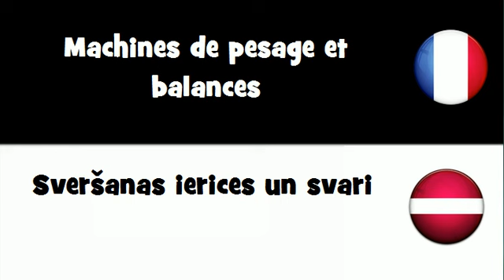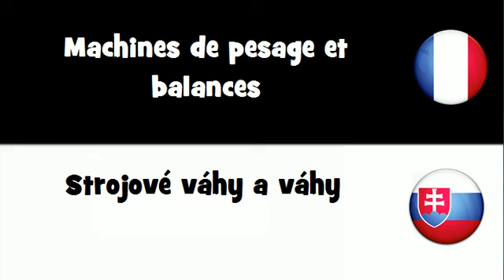VOCABULAIRE EN 20 LANGUES = Machines de pesage et balances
frenchwithvincent VOCABULAIRE EN 20 LANGUES = Machines de pesage et balances